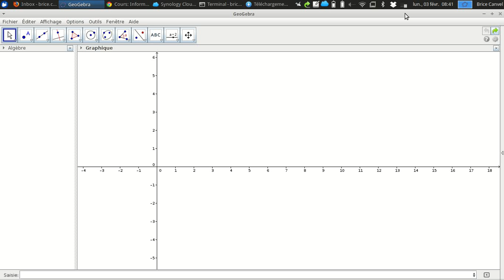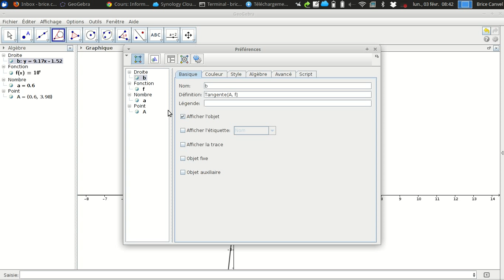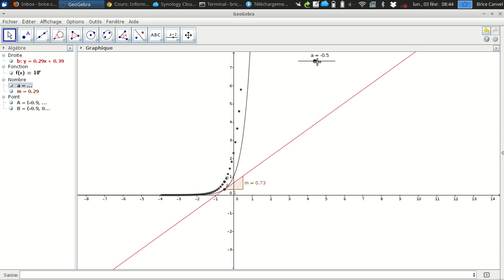Geogebra tracer la fonction dérivée